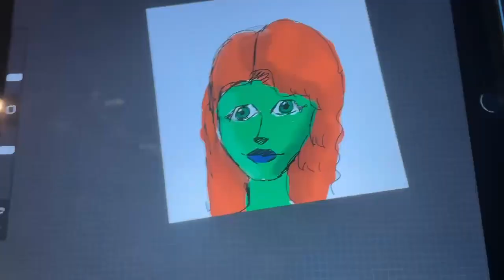Drawing with NO COLORS on!! 😵‍💫 Owner 1